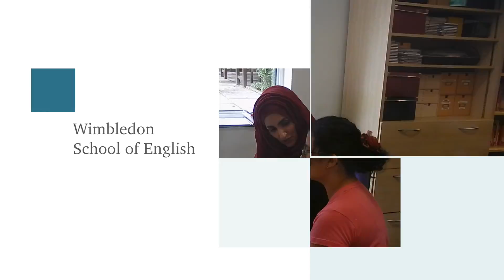Wimbledon School of English - IELTS Speaking Practice Part 2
Here at Wimbledon School of English, we have a number of courses for students who wish to sit the IELTS exam.

In this video, we take a look at an actual lesson where our teacher, Bill, sits with students in a mock speaking exam and helps them structure their sentences and gives advice on what to say and how to say it.